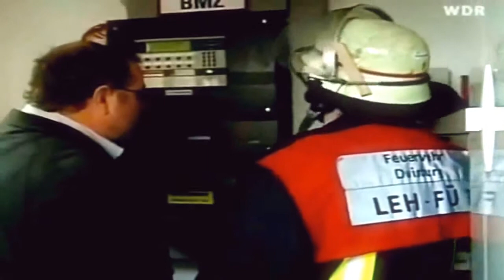24 Stunden mit der Feuerwehr Duisburg Teil 2 2itée